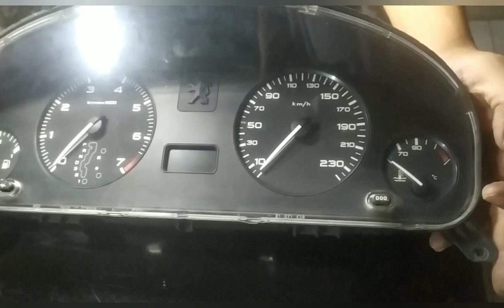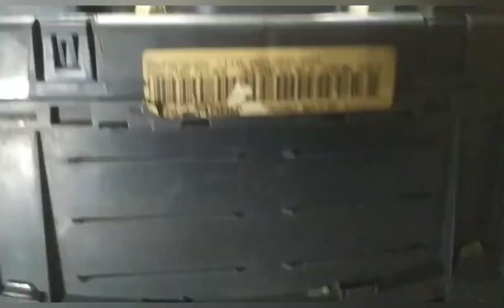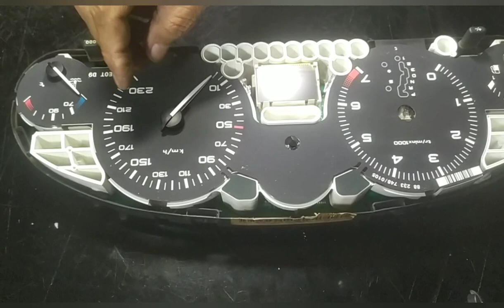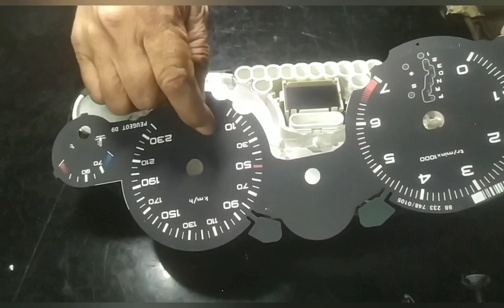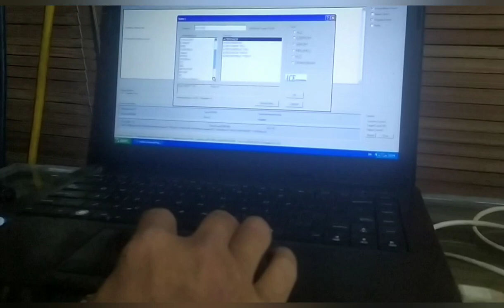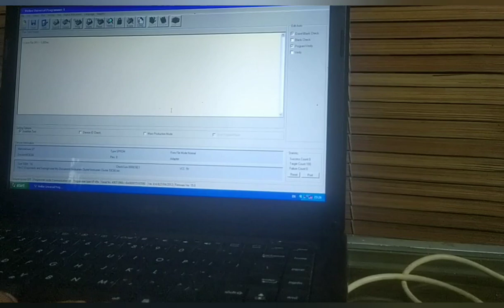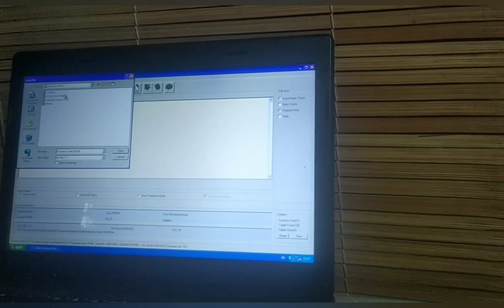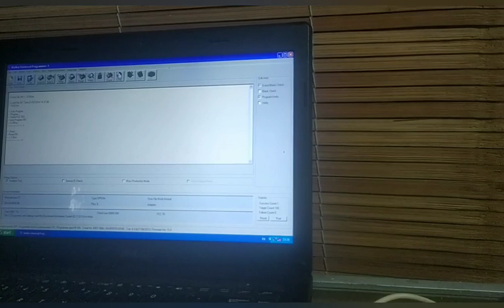Odometer Error !!!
Cara service odometer yang error

Rahman Motor Sport
Jl. Siaga Raya No.6 RT 13 / RW 04 Pejaten barat,  Pasar Minggu.
Jakarta Selatan

      = Rahman Motor Sport

Nomor Telephone:
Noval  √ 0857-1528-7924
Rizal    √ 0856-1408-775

Jasa Derek Towing 24 Jam
Dalam Kota Atau Luar Kota

Nomor Telepone:
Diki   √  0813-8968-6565